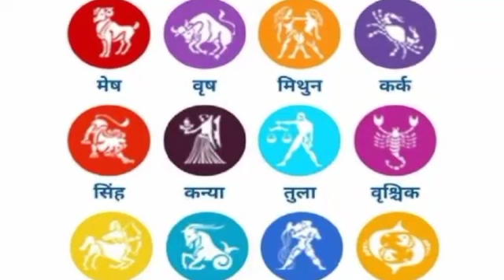शनि की बदली चाल इन 5 राशि वालों को अगले 56 दिनों तक जो चाहेंगे वह मिलेगा